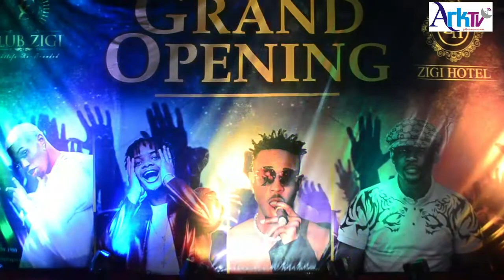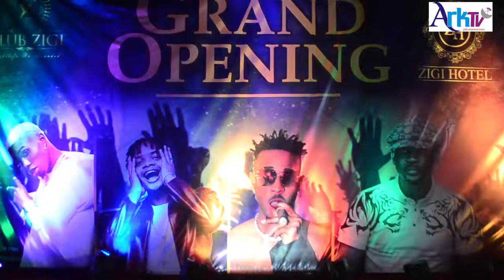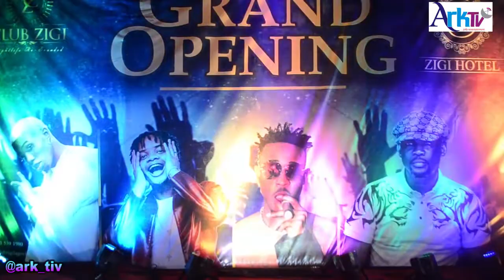Watch As Pasuma Lights Up Club Zigi With a Bang | 2022 Pasuma Latest Live